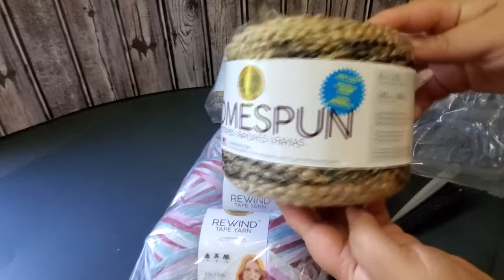Unboxing A Lion Brand Mystery Box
If you’ve ever seen my audiobook reviews, you know I love a good mystery. So when I saw the lion brand mystery yarn box, I was pretty excited! Yarn and mystery, all I need is a cup of tea and I’m set.
In this video I open the mystery box with you and show you the yarn I got inside.

I post every Friday over there, and if you love all things yarn, crochet, and audiobooks (especially cozies or mysteries) then you should definitely follow me over there.

If you love free crochet patterns, yarn/crochet memes, and book recommendations then you should sign up for my monthly newsletter for all that and more!